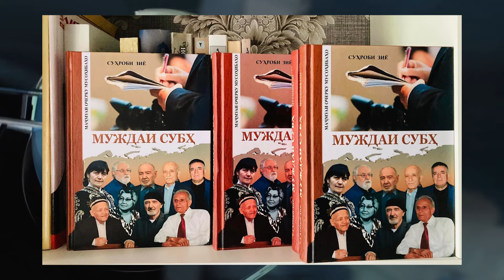ХУЛОСАИ ХАБАРҲОИ МУҲИМИ 18 ИЮЛИ СОЛИ 2024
ДАР ИН БАРНОМА:
ҲУҚУҚШИНОС ВА СИЁСАТМАДОРИ ШИНОХТА ШОКИРҶОН ҲАКИМОВ БОЗДОШТ ШУДААСТ
ЯК ПАНОҲҶӮИ ТОҶИК ДАР БЕРЛИН ЗАНАШРО ДАР ПЕШИ ЧАШМИ 10 ФАРЗАНДАШОН  КУШТААСТ
БОЗ СЕ КӮДАКИ ТОҶИКИ БЕПАРАСТОРМОНДАРО АЗ РУСИЯ БА ТОҶИКИСТОН ОВАРДАНД
АЗ ШАКУРӢ ТО ҚАНОАТУ БОЗОР: “МУЖДАИ СУБҲ”-И СУҲРОБИ ЗИЁ БА НАШР РАСИД
ЛАТТУКӮБИ ПИРАМАРДИ 73-СОЛА АЗ СӮИ ҶИЯНАШ ДАР ИСФАРА ВА ДУЗДИИ ЯК ЗАН ДАР ФАРХОР
4 КУШТА ДАР 4 САДАМАИ ШОМУ ШАБИ 15 ИЮЛ ДАР ПАНҶАКЕНТУ ҲИСОР ВА ҚУМСАНГИР
ВА 5 АКС АЗ ҶОИ ҲОДИСА: МАРГИ ДУ ЗАНУ ЯК КӮДАК ВА ЗИНДА МОНДАНИ ЯК КӮДАКИ ДИГАР ДАР САДАМАИ МУДҲИШ ДАР АЙНӢ